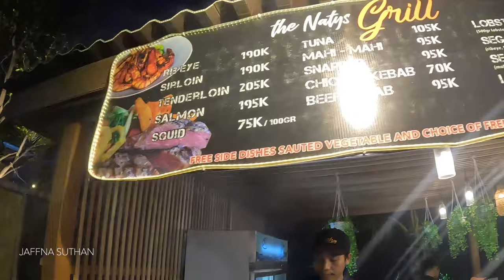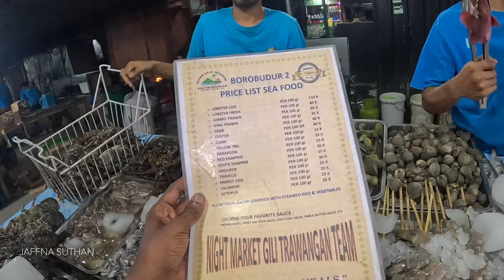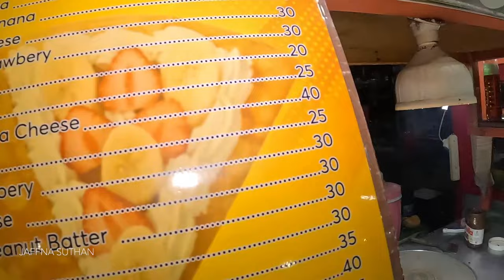இலங்கை என்றதும் வம்பிழுத்த குடிகாரன்😡 | Indonesia Gili Island🇮🇩 Ep21 | Jaffna Suthan